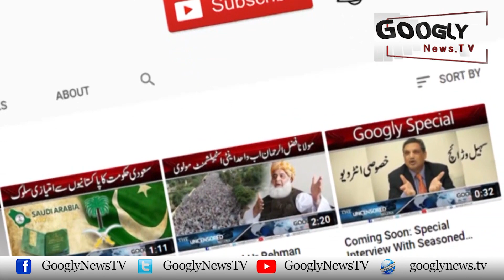PTI Muzahireen Kaisay PMLN Kei Qiadat Per Hamla Aawar Huay? | Googly News TV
PTI Muzahireen Kaisay PMLN Kei Qiadat Per Hamla Aawar Huay?